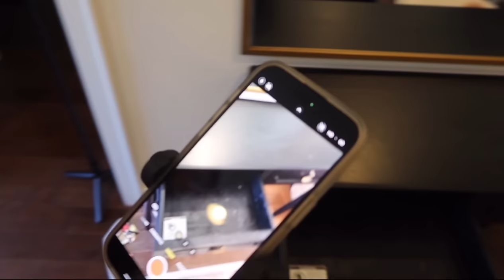WELCOME BACK💖🎉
Ahhhh! It feels so fun for me to post these longer vlogs for you!!!🥹💕🙌I have so many fun ideas for this channel but I really want to know what you’d like to see! Starting off I’m showing you a behind the scenes + a mini house tour! We have a ton of work to styling our home but i was so happy to have you here!!! Love you all!!!